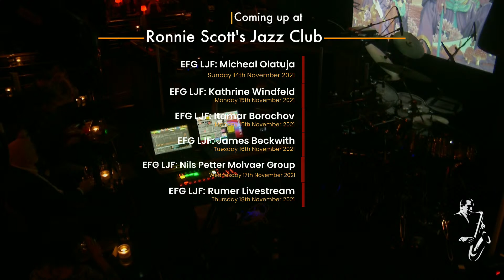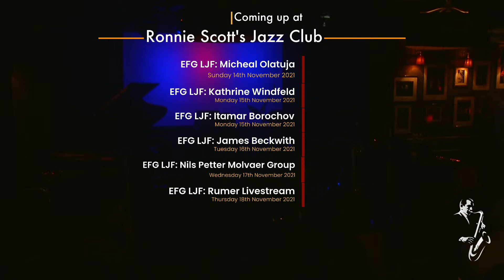Theo Croker Livestream Friday 5th November 2021 - 9.15PM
Grammy nominated trumpeter, Theo Croker carries forward his jazz legacy into the contemporary arena, savouring left-field hip-hop beats with swing and African percussion, melding into one. Croker’s trumpet solo statements are inbued with edgy mellowness and distilled poignancy as evidenced by his most recent releases, 'Escape Velocity' and 'Star Nation People'.

Line-up: THEO CROKER trumpet; MICHAEL KING piano; ERIC WHEELER bass; SHEKWOAGA ODE drums; D'LEAU art & sound design

We are very grateful to the Arts Council, The DCMS and the Government for this Culture Recovery Fund award and are delighted that they have recognised the fundamental importance of Ronnie Scott's as a national and international icon and a figurehead for UK Jazz. We are hereforculture​

Stream / Purchase Theo Croker’s new album BLK2LIFE || A FUTURE PAST

Directed and produced by Christian Doho
Cameras Liam Witchalls and Christian Doho
Assistant director Kinga Ilyes
Broadcast sound Miles Ashton
Lighting designer Charlie Nash
Production co-ordinator Sarah Weller & Miles Ashton